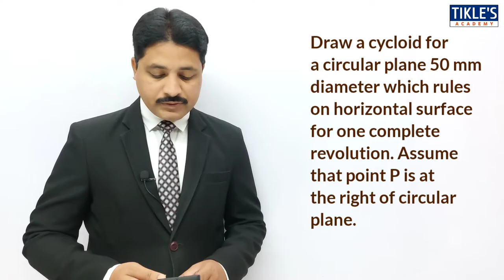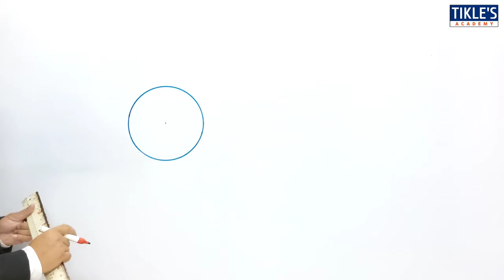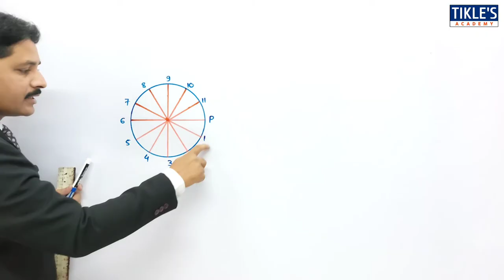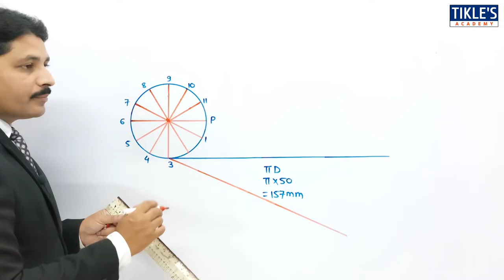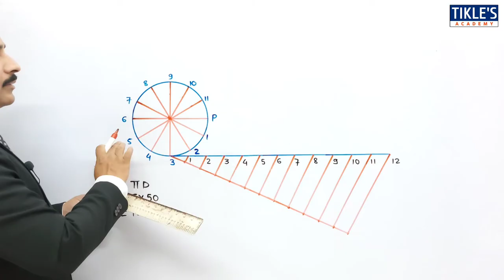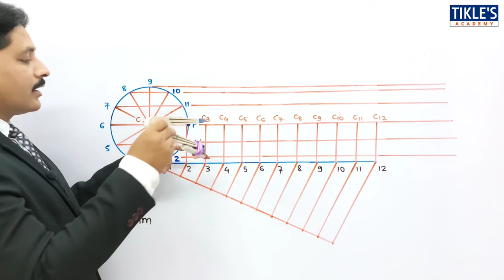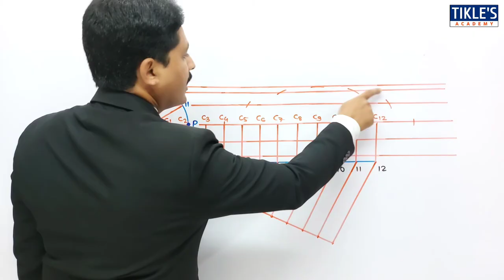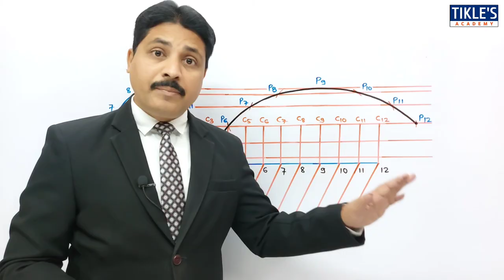HOW TO DRAW CYCLOID SOLVED PROBLEM 4 IN ENGINEERING GRAPHICS AND ENGINEERING DRAWING IN HINDI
TODAY WE WILL STUDY 4TH PROBLEM ON CYCLOID (TYPE 4)

QUE : DRAW A CYCLOID FOR A CIRCULAR PLANE 50MM DIAMETER, WHICH ROLLS ON HORIZONTAL SURFACE FOR ONE COMPLETE REVOLUTION. ASSUME THAT POINT P IS AT THE RIGHT OF A CIRCULAR PLANE.